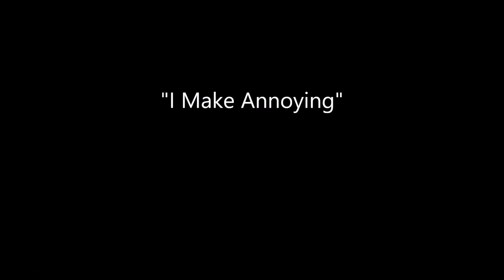"I Make Annoying"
I make good, I make bad, I make happy, I make sad, I make stories about me, I make stories about you. And I make annoying.
Take the "I" out of the equation, and my self-centered concern about me is gone, and I ask, "How may I help you."
Jonson Sungmin Miller's Dharma talk February 24, 2021 at One Mind Zen.